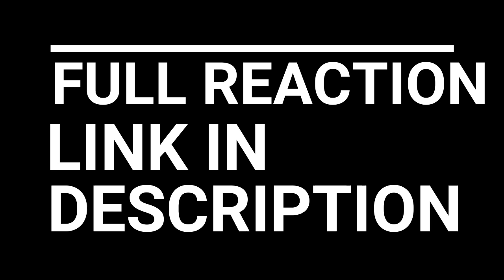WTF!!!! ATTACK ON TITAN SEASON 3 EPISODE 21 3x21 REACTION